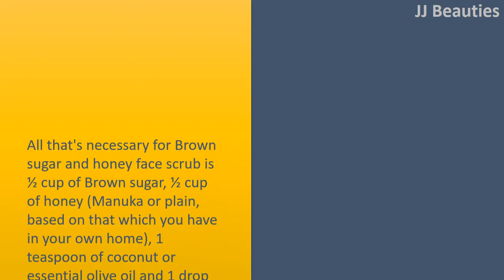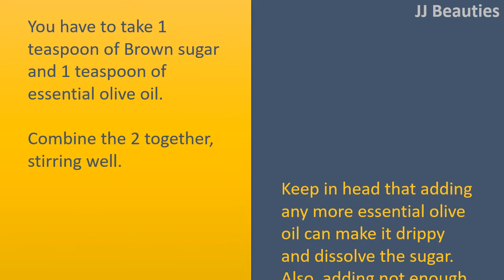magical tricks to use Brown Sugar For Skin - how to glowing skin with brown sugar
Brown Sugar for Skin.

Honey and Brown Sugar Scrub.
All that's necessary for Brown sugar and honey face scrub is ½ cup of Brown sugar, ½ cup of honey (Manuka or plain, based on that which you have in your own home), 1 teaspoon of coconut or essential olive oil and 1 drop of the oil you like (Chamomile, bergamot, rose, jasmine and geranium are perfect).
Combine all of the ingredients inside a bowl.
Once that's done, put it on the skin and massage using circular motions.
Rinse the scrub with warm water, after, have a warm wash cloth and press it on the skin.
Make sure you moisturize when you're done.

Brown Sugar and Almond Oil Body Scrub.
To create this scrub, you'll need 1 cup of Brown sugar, 1/3 cup of almond oil, ½ teaspoon of E Vitamin oil and 1 teaspoon of vanilla flavoring.
Blend the components inside a bowl and stir completely until you receive a good mix.
When you are done, technology not only on your shower on your body.
You are able to store it for approximately 2 months by storing it inside a well
sealed container.

Essential Olive Oil Brown Sugar Scrub.
You have to take 1 teaspoon of Brown sugar and 1 teaspoon of essential olive oil.
Combine the 2 together, stirring well.
Keep in head that adding any more essential olive oil can make it drippy and dissolve the sugar. Also, adding not enough oil can make the scrub dry and rough and cause skin redness.
When your scrub is prepared, exfoliate as usual.